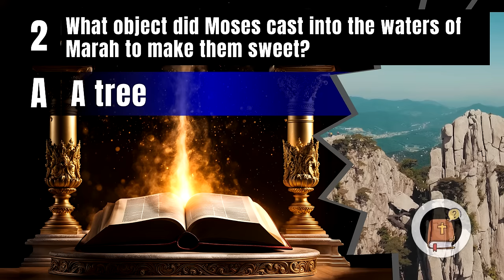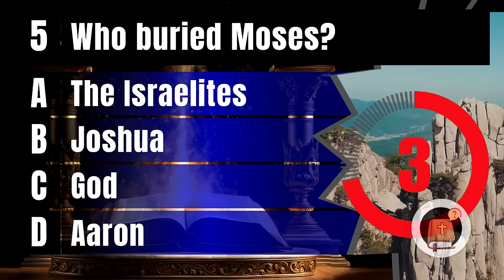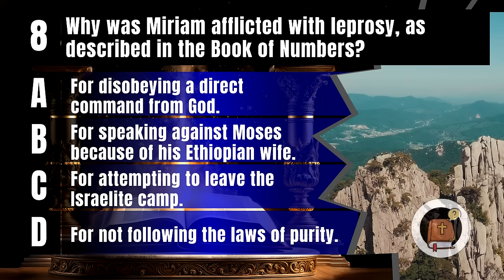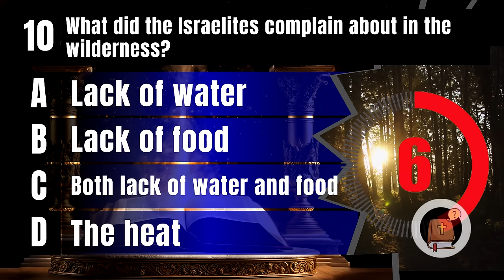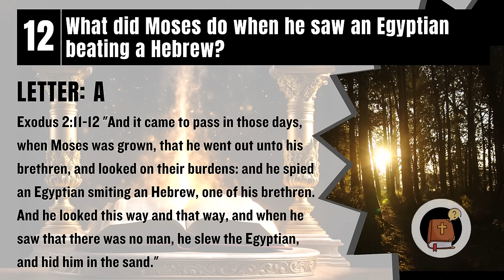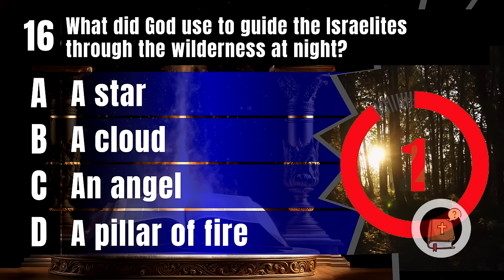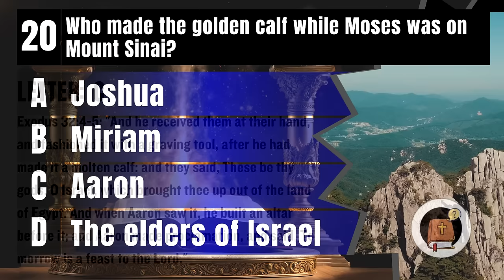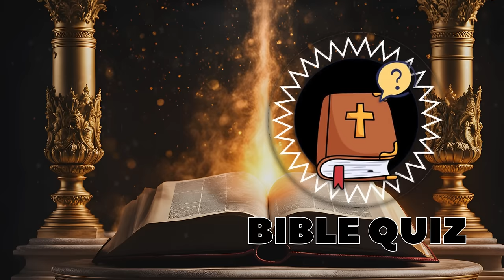21 BIBLE QUESTIONS TO TEST YOUR BIBLE KNOWLEDGE ABOUT MOSES AND THE OLD TESTAMENT - Bible Quiz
Are you ready to put your knowledge to the ultimate test? Welcome to "The Ultimate BIBLE QUIZ"! All levels - 21 questions - 7 Easy 7 Moderate 7 Hard
Embark on a journey through the life, teachings, and impact with our 21 Bible Quiz questions about MOSES AND THE OLD TESTAMENT, each designed to challenge you.
Challenge your friends, family, and fellow brothers and sisters to see who can conquer 'The Ultimate BIBLE QUIZ!'